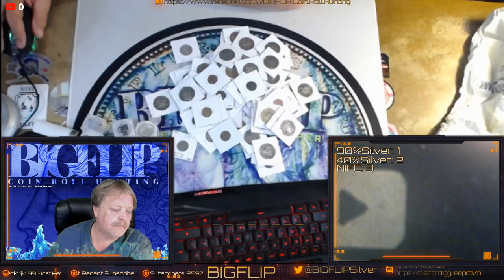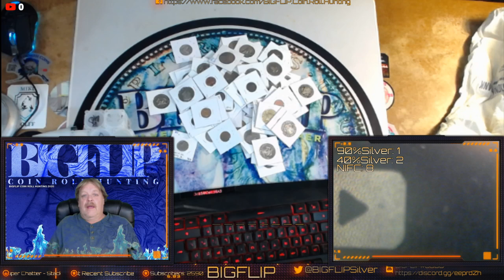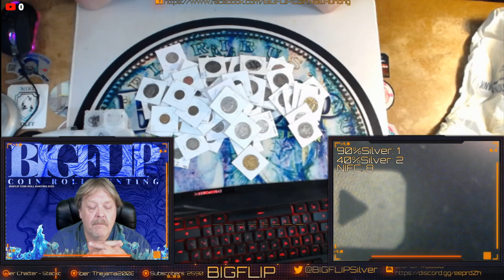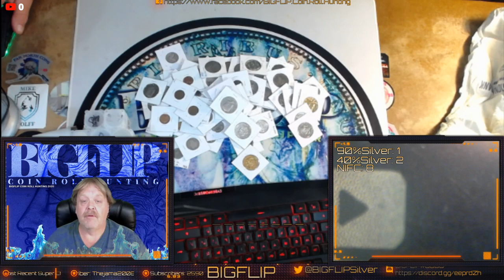5 events this weekend. Watch video to get caught up